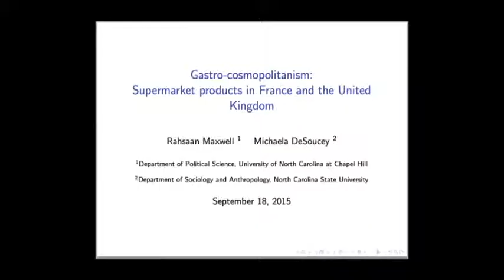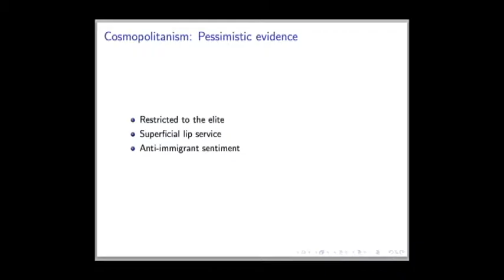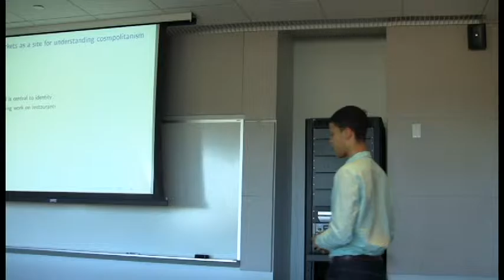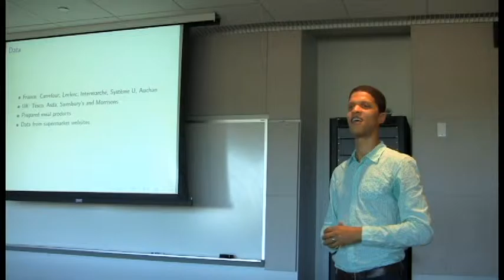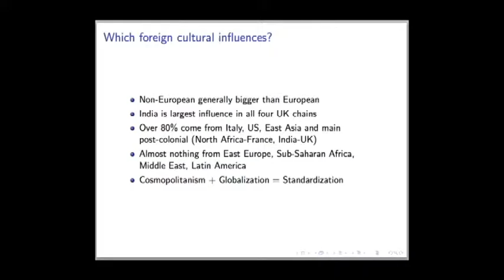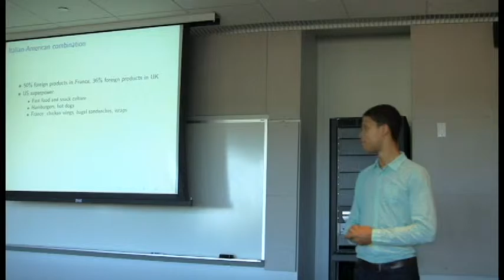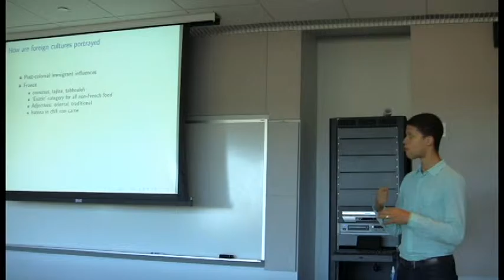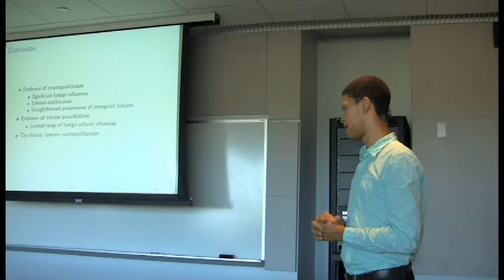2015 CES Friday Lecture Series: Rahsaan Maxwell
Gastro-cosmopolitanism: Supermarket products in France and the United Kingdom